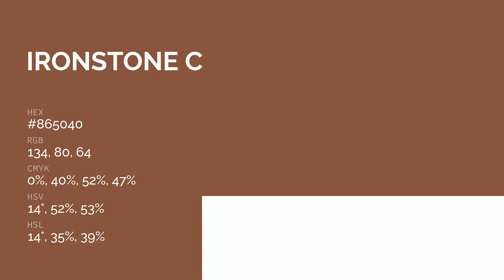Ironstone color #865040 hex color - Brown color - Cool color 865040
What color is Ironstone ? #865040 hex color - Brown color - Cool color 865040

Hex #865040 Color Code is also known as Ironstone color.